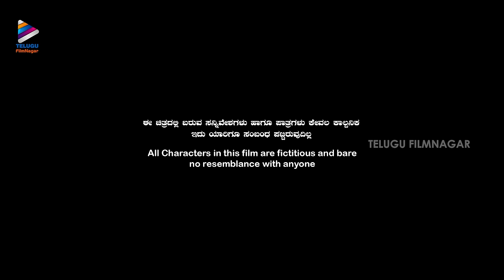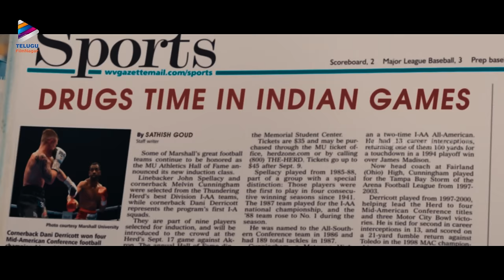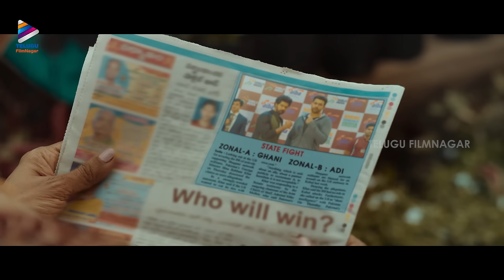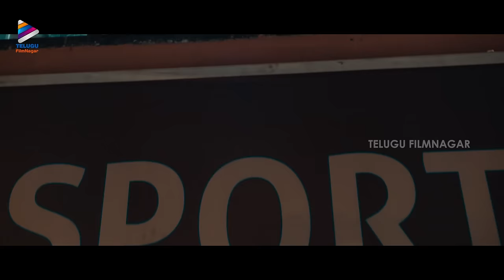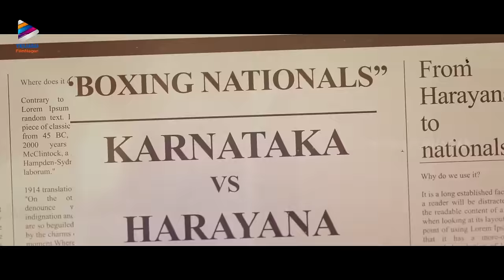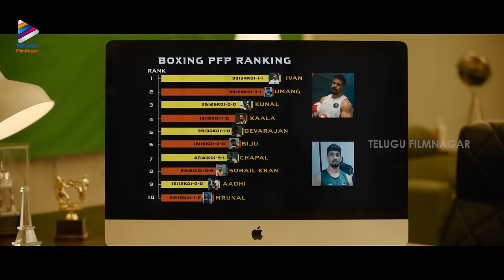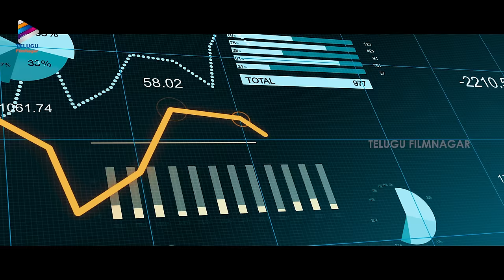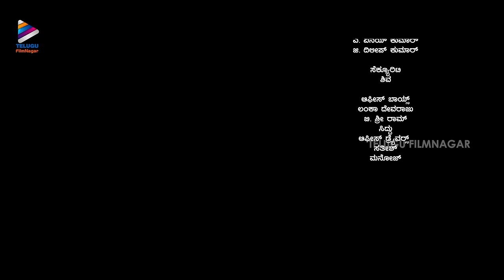Ghani 2023 Latest Full Movie 4K | Varun Tej | Saiee Manjrekar | Upendra | Jagapathi Babu | Kannada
Ghani 2023 Latest Full Movie 4K on Telugu FilmNagar. Ghani Latest Kannada Dubbed Movie Starring Varun Tej, Saiee Manjrekar, Jagapathi Babu, Upendra, Sunil Shetty and Naveen Chandra. Directed by Kiran Korrapati. Music by Thaman S. Presented by Allu Aravind. Produced by Sidhu Mudda - Allu Bobby.

Ghani Kannada Movie is Dubbed from the Super Hit Telugu Movie Ghani.

Synopsis:
Ghani (Varun Tej) only dream from childhood is to become a professional boxer like his father (Upendra). However, due to the politics in the sporting world, Ghani’s father passes away. But that does not stop Ghani from fulfilling his dream. He takes the help of a former boxing champion Vijayendra Sinha (Sunil Shetty) and trains hard to become a boxer. The rest of the story is about how Ghani goes all out and wins the boxing championship and fulfills his father’s dream.